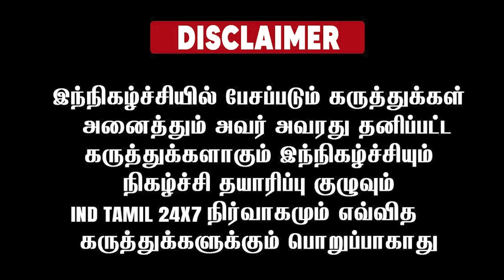கனிமொழியை பங்கமாக கலாய்த்த அண்ணாமலை. ..!